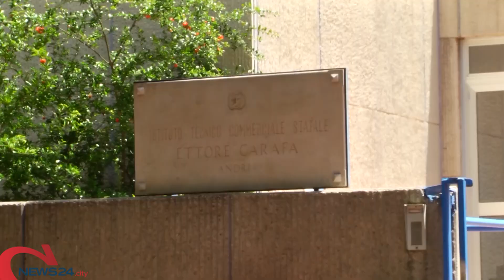ANDRIA | Prima prova d'italiano, la voce degli studenti di Andria al termine dell'esame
Diverse le scelte, positive le sensazioni